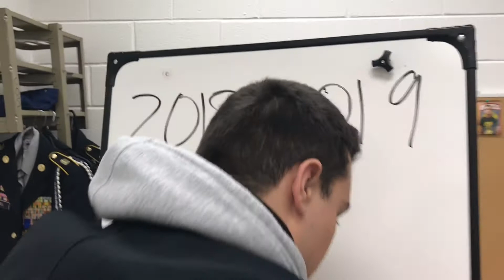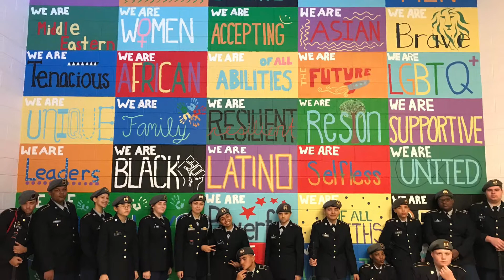A Year in Review WSHS JROTC 2018-19